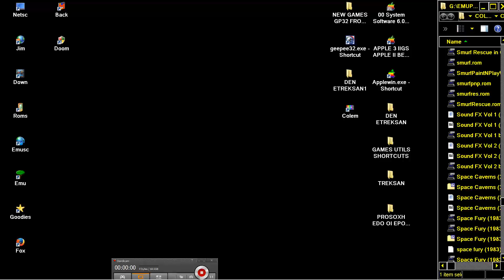COLECOVISION Space Caverns MUSIC LIKE XEVIOUS IN 2004 By Scott Huggins Prototype